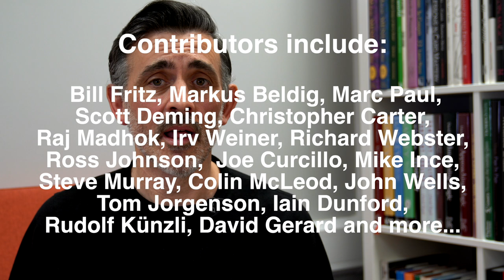Calculated Thoughts by Doug Dyment Review. Part 2.